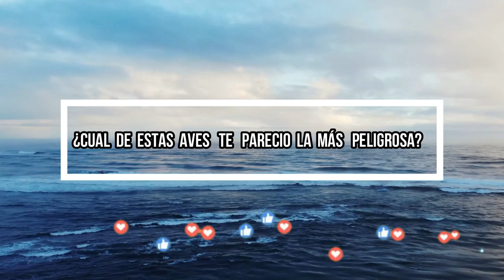LAS 5 AVES MÁS LETALES DEL MUNDO!!